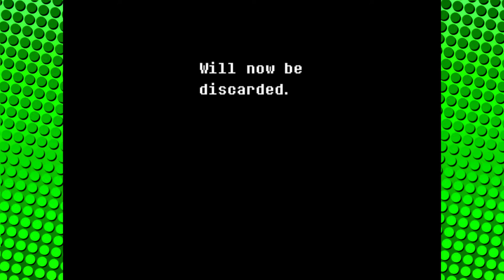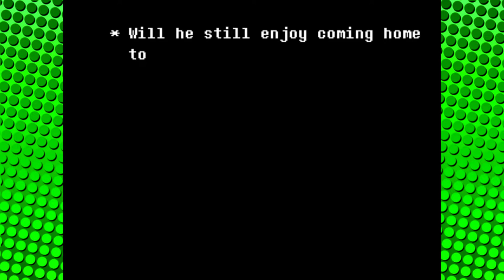DE VOLTA A UNDERTALE! DELTARUNE #1